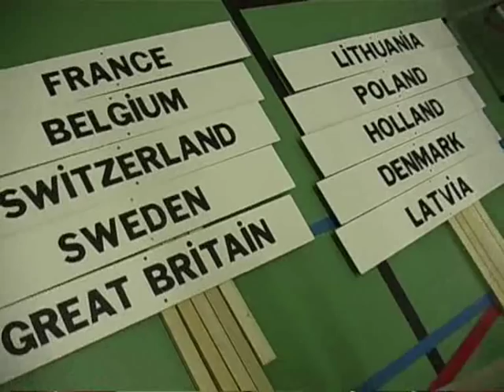Kyokushin Leader Waterpoortcup Sneek (Holland)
Driemaal is scheepsrecht zal de onderwijzeres van de sneker Bonifatius school hebben gedacht toen ze in haar finale partij tegen een verlenging aan liep. Zij was in haar partijen daarvoor kennelijk geïnspireerd geraakt door de performance van haar club(-en)echtgenoot Peter Smit. De tengere, gespierde en ervaren karateka Belle Smit Dijkstra schakelde, twee buitenlandse XL-formaat-tegenstanders uiterst sublieme wijze uit.
Deze twee van nature geproportioneerde, met veel inzet vechtende dames hadden absoluut geen antwoord op de hoog begaafde techniek en de bijzonder explosieve kracht van Belle Smit. Het duizelingwekkend hoge tempo en de vanuit standbeen geplaatste hoge trappen van Belle werden hun uiteindelijk fataal. Zij waren ondanks hun fysieke overwicht echt een maatje te klein voor de uiteindelijk finaliste en latere winnaar van de Kyokushin Karate Waterpoortcup 2008. Belle had op de mat een onverzettelijkheid uitstraling, waarbij je het succes al van verre aan zag komen! Dat gaf vertrouwen en was prachtig om te zien!
Kijk naar de integrale finale op deze video.
Leader Waterpoortcup Sneek. Kyokushin.